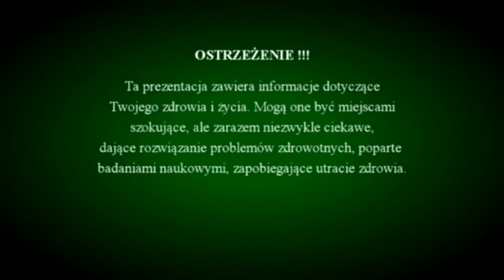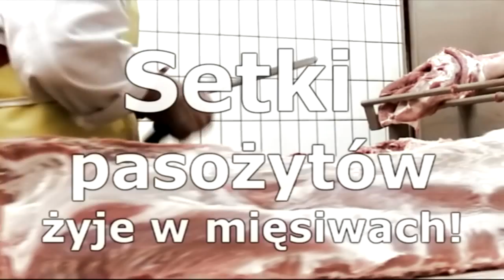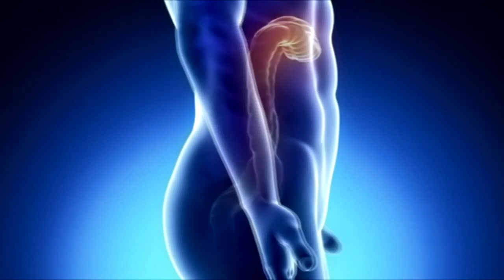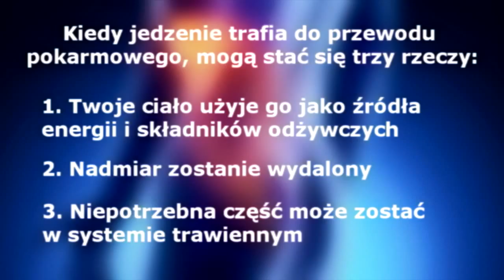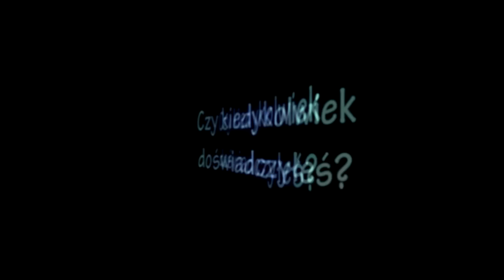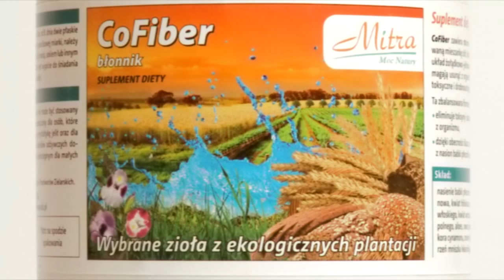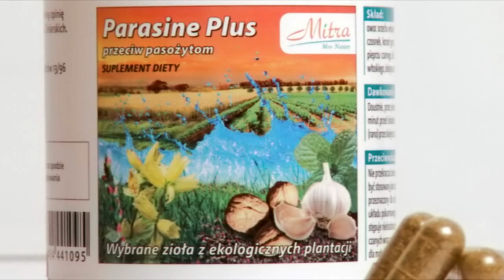Reakcje oczyszczające organizmu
Toksyny zawarte w otaczającym nas środowisku są częścią naszego życia. Zawarte są we wdychanym powietrzu, pitej wodzie i wszelkich napojach, żywności i są również  wytwarzane przez ciało w wyniku przemian biochemicznych. Organizm posiada wiele systemów odtruwających. Jednak często się zdarza, że po wielu latach intensywnego życia, najczęściej nieodpowiedniego odżywiania, reakcje obronne nie nadążają  z usuwaniem toksyn. Nadmiar nieusuniętych toksyn z organizmu przyczynia się do powstawania wielu chorób.
Skrajną  odpowiedzią naszego organizmu na uwalnianie toksyn jest tzw. reakcja Jarisha-Herxheimera (RJH).

Jest to krótkotrwałe i nieszkodliwe „zatrucie" organizmu substancjami toksycznymi, powstałymi wskutek masowego obumierania szkodliwych mikroorganizmów, głownie chorobotwórczych grzybów i pasożytów jelitowych.

Najczęstsze objawy RJH to: podwyższona temperatura ciała, pobolewania głowy, dreszcze, bóle mięśniowe i kostne, wysypki skórne, nieżyt nosa, pokasływanie, czasami pocenie się, ospałość, nadwrażliwość na inne zapachy i dźwięki, lekkie zawroty głowy, poirytowanie, jednodniowe kłopoty ze snem, zatwardzenia lub biegunka, wzdęcia, ogólne osłabienie, kołatania serca, zawroty głowy, nieznaczna zmiana zabarwienia moczu.

Objawy te mogą zmieniać się jak w kalejdoskopie i najczęściej ustępują po 2-3 dniach, lub tak jak jest najczęściej nigdy nie występują. Objawy RJH są symptomem oczyszczania i zdrowienia organizmu.

Mimo zauważalnych symptomów poprawy zdrowia ogólnego i samopoczucia nie każdy doświadcza bezpośrednio reakcji oczyszczających, niezależnie od ilości dni stosowania Colon Pack.